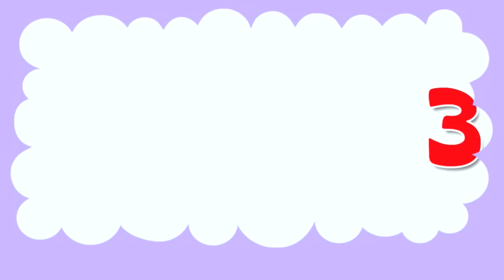Πέντε Πιθηκάκια Μικρά + 10 Παιδικά Τραγούδια | Zouzounia Baby